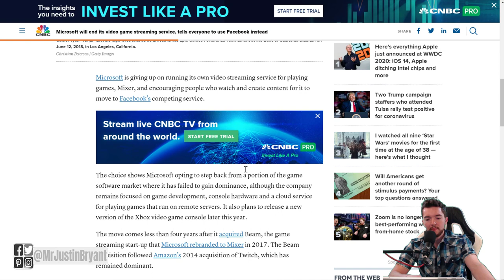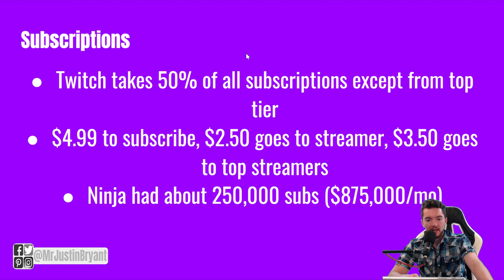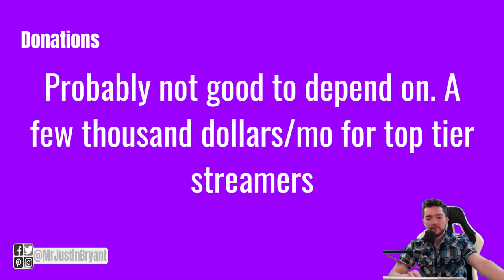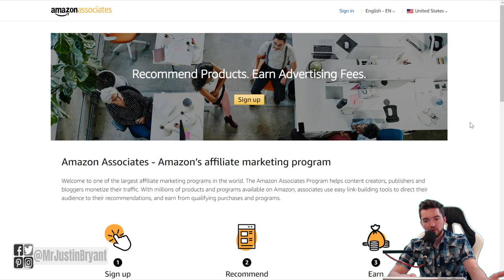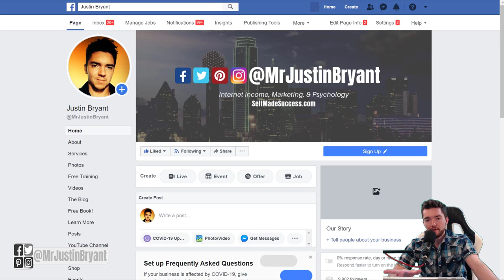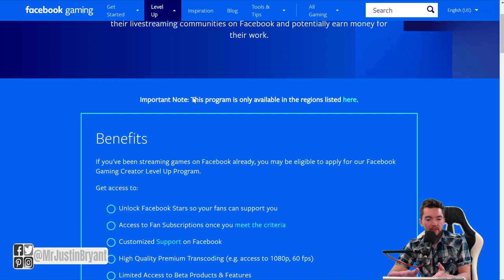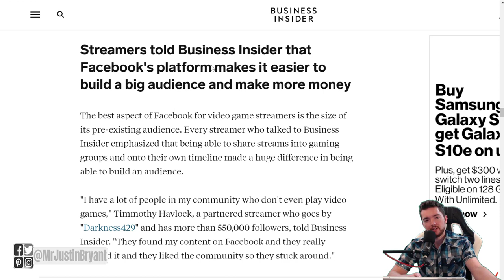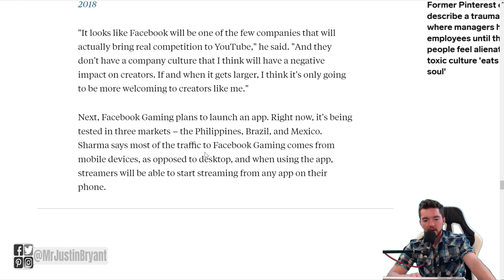A New Way to Make Money on Facebook?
Here's a new way to make money on Facebook and some big news that came out. for video notes, related content, tips, and helpful resources mentioned.